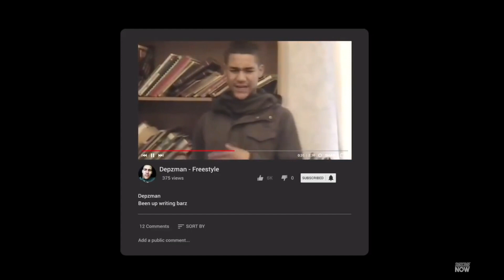Depzman - Life Cut Short [Music Video]: Sbtv - (Reaction)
Depzman - Life Cut Short [Music Video]

Latest Music reactions from Deepsspeaks UK and American uploads Daily